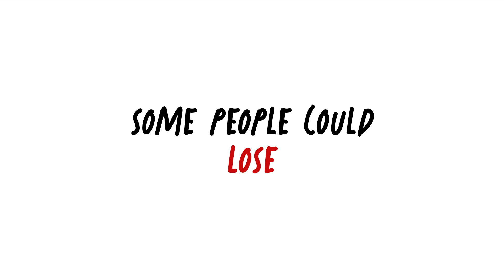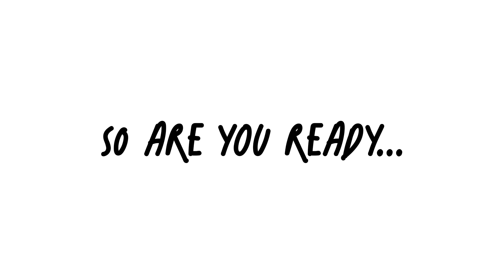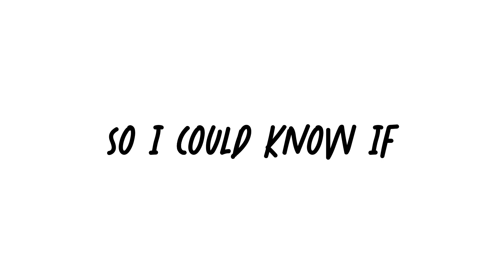Don't Breathe in this video (2023)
This video is for entertain purposes only.